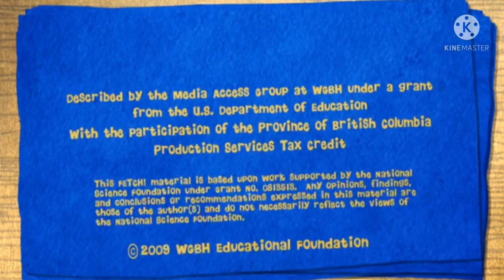Fetch with Ruff Ruffman Season 4 Season Four is Canceled Phone's Calls Congratulations Ending Scenes